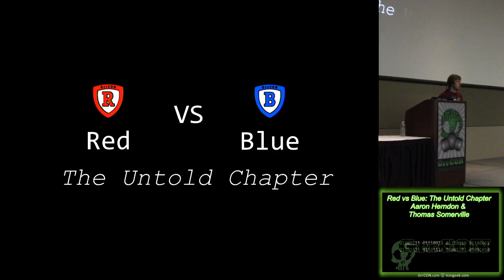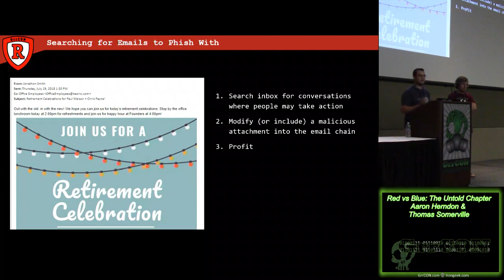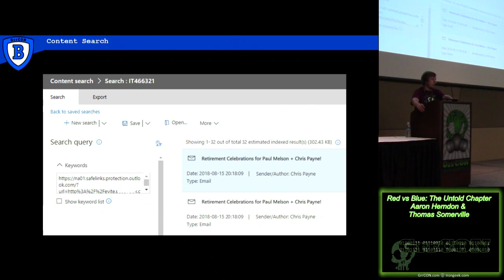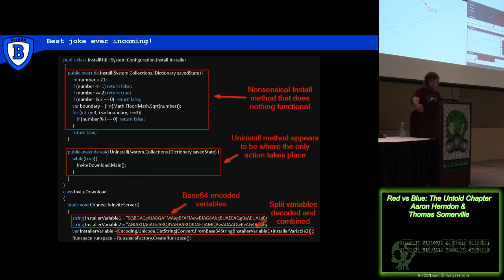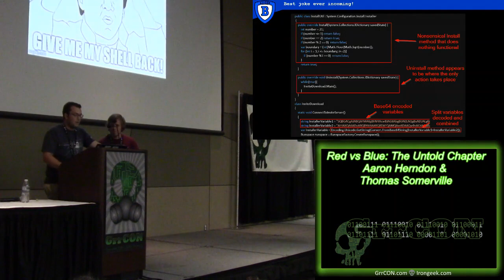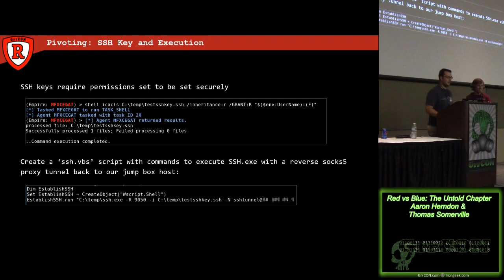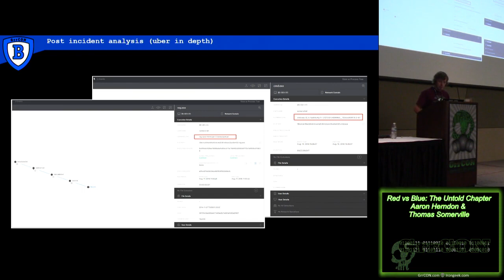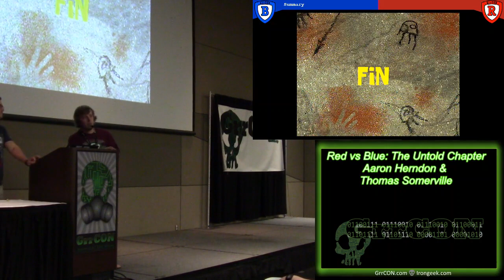GrrCon 2018 Lovelace10 Red vs Blue The Untold Chapter Aaron Herndon Thomas Somerville